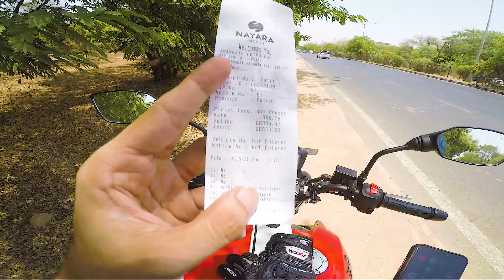TVS Apache 160 4V BS6 MILEAGE after 7 months I 50 kmpl POSSIBLE ?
▶️ About today’s Motovlog: Checking TVS Apache 160 4v mileage whether it can give 50kmpl? Using my own mileage tips video I tried taking tvs apache mileage to 50 but I guess it wasn't succesful.I know some of you might be interested in the products I used, linked below:

▶️Gloves in this video:
(i am using)

▶️Gloves (budget)

▶️ Budget & Premium Helmets I recommend

▶️ Action Camera
➜ Go pro (i use go pro hero 5 black- discontinued)
➜ Better alternative

▶️ Action Camera Accessories (which I use)
➜ Go pro battery
➜ Go pro battery & charger
➜ J mount for go pro
➜ Helmet chin mount
➜ chest harness for action camera
➜ chest harness for action camera (alternate cheap product)
➜ Go pro mount accessories

▶️ Action camera audio set up
➜ Mic I use (lavaliere mic)

▶️ Bike Cleaning Products
➜ Bike Shampoo
➜ Cleaning Cloth Combo
➜ Cleaning cloth alternative
➜ Washing Foam Brush
➜ Meguire Car Cleaning Towel
➜ Foam Applicators

▶️ Bike Polishing tools
➜ Polish for dashboard/plastic parts
➜ (Alternative option) Polish for dashboard/ plastic part ( spray )
➜ Polish for Metal/Shiny parts

▶️ Bike Covers
➜ TVS Apache 160 4V Bike Cover
➜ TVS Apache 200 4V Bike Cover
➜ TVS Apache 180 Bike Cover
Seat covers, bike covers, leg guards, etc genuine parts available.

▶️ Chain Cleaner
➜ Motul C1 & C2 chain cleaner
➜ Motul C1 & C2 chain cleaner (400ml)
➜ Chain Cleaning Brush (So good)

▶️ Complete Motorcycle Riding Gears
➜ Knee and elbow guard combo
➜ Knee Pads and elbow protective gear set
➜ Budget riding gloves and elbow guard combo

➜ Budget Gloves 1
➜ Budget Gloves 2

➜ Riding Jacket 1 (Premium Quality)
➜ Riding Jacket 2- Royal Enfield
➜ Riding Jacket 3- TVS
➜ Riding Jacket 4- TVS
➜ Riding Jacket 5- Yamaha
➜ Riding Jacket 6 ( convertible to backpack)
➜ Riding Jacket 7: Women’s Jacket

➜ Riding Boots

P.S I don’t endorse products, no ads no fake reviews, I am happy to know your response to this video, I own this bike and in no way the review is being sponsored or false, honest ownership review.